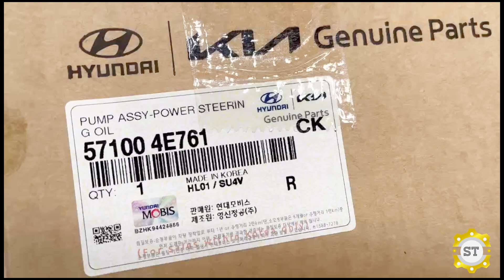Bơm lái Kia K250 K200 -7 rãnh- 4E761 (571004E761)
Mã sản phẩm: 571004E761
Tên sản phẩm: Bơm lái Kia K250 K200 -7 rãnh- 4E761
Thương hiệu: OEM/MOBIS CHÍNH HÃNG
Xuất xứ: Hàn Quốc
cam kết bán hàng đảm bảo đúng nguồn gốc xuất xứ của sản phẩm, giá cả rẻ nhất trên thị trường Việt Nam hiện nay.